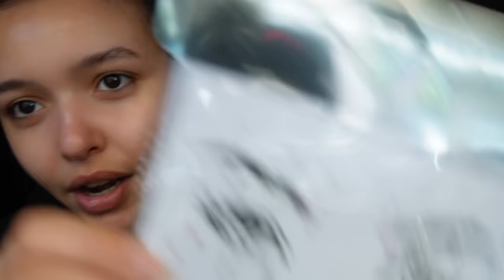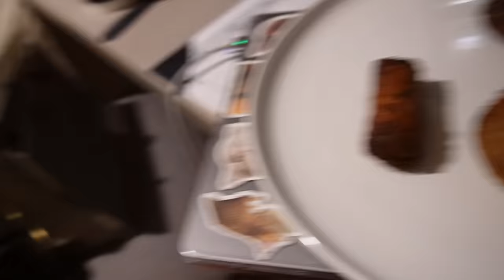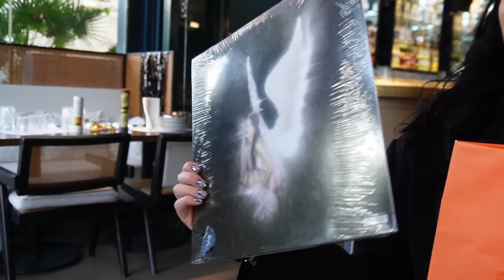Weekend Vlog | gym, shopping, MY SISTER'S BIRTHDAY PARTY !!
FAQ
how old are you? -19
when do you upload? - Wednesdays and Sundays!
what camera do you use? - iPhone 15 Pro max + Sony ZV-E10